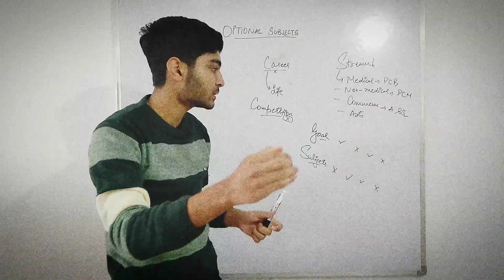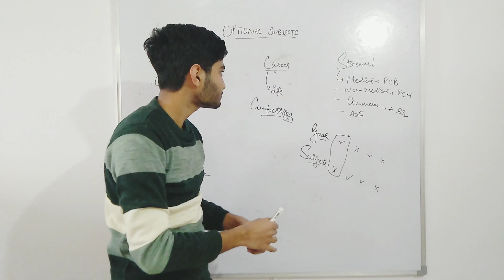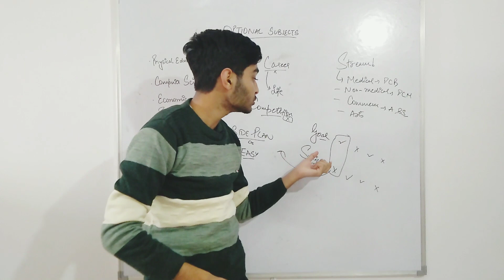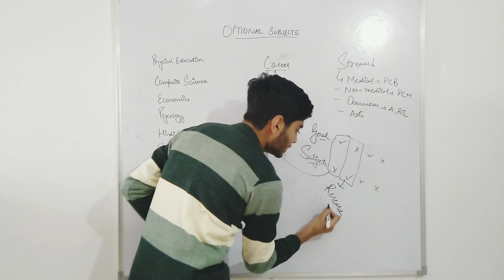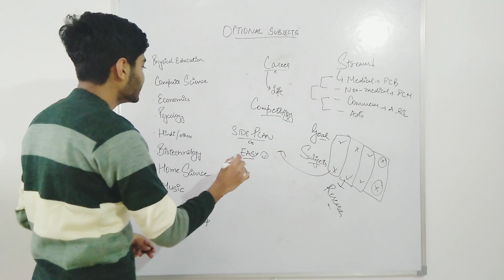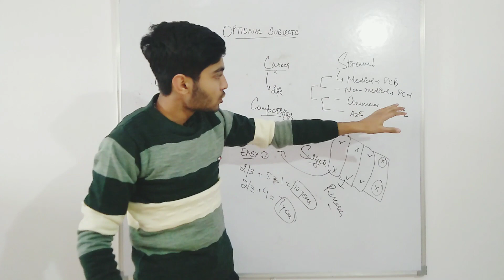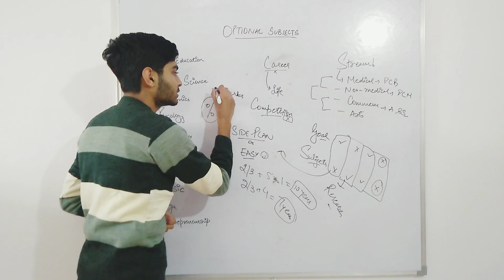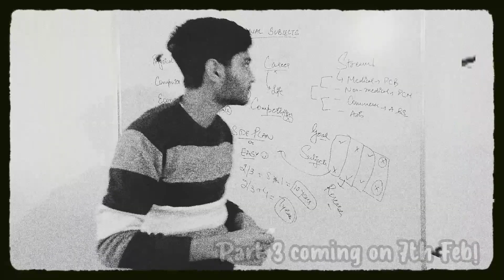How to choose stream after 10th in 2023?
How to choose stream after 10th in 2022?